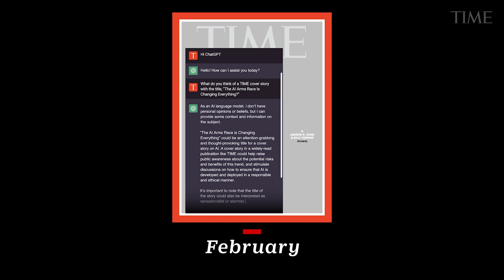See Every TIME Cover From 2023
See every cover from TIME's 100th year!